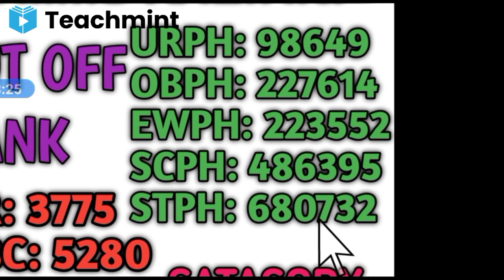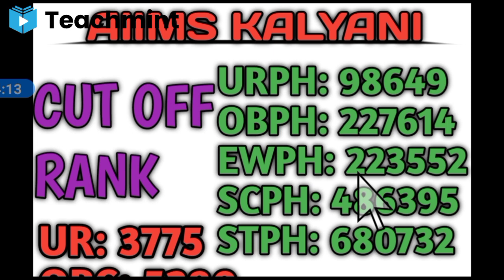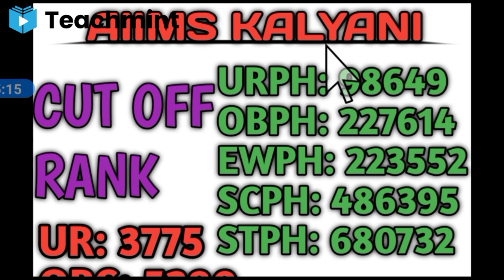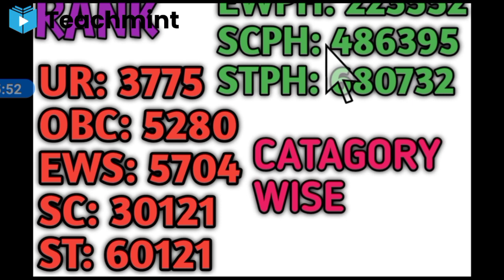NEET UG 1ST ROUND COUNSELLING CLOSING RANK|CLOSING RANK OF AIIMS KALYANI|Teachmint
💥NEET2021 COUNSELLING DATE💥|DATE OF NEET 2021 COUNSELLING|WHEN NEET COUNSELLING WILL START|Teachmint